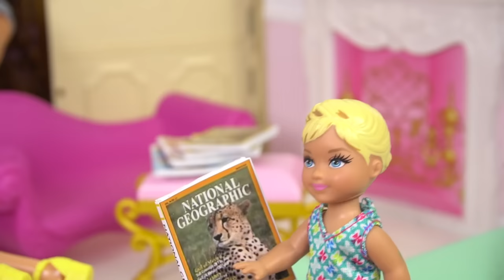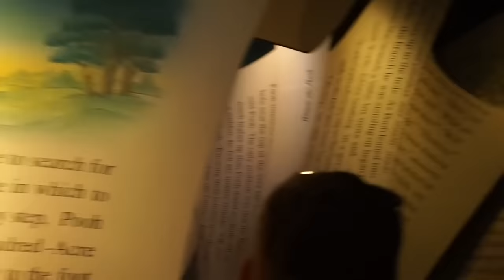Barbie & Ken Family Travel Morning Routine to Disney Park - Baby First Disney Trip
After the Barbie & Ken Family travel on the plane they check in to the Disney toy hotel.  Gracie gets a balloon! They check in to their princess belle room and eat yummy snacks. They wake up for a healthy and yummy breakfast at the buffet head over to the park. Its Baby Gracies first time in disney! They  go on disney kiddie rides, see the parade and even watch fireworks.